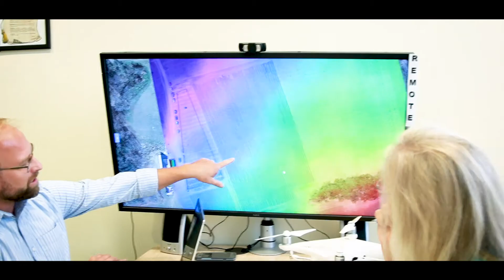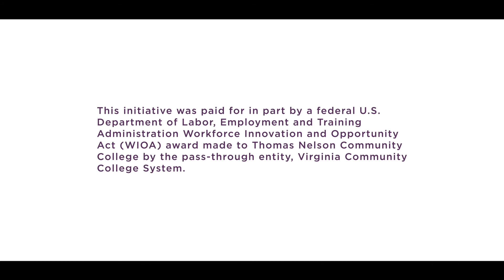Thomas Nelson Drone (Unmanned Systems) Program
Thomas Nelson's Drone program is part of the G3 Initiative. There are various points of entry for students interested in training in this field.